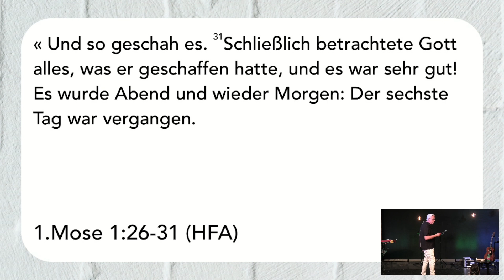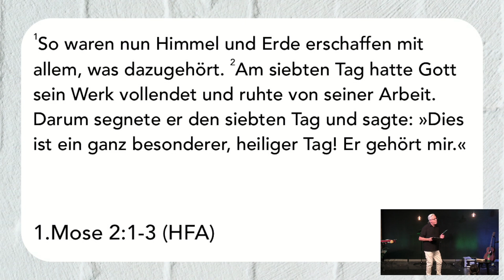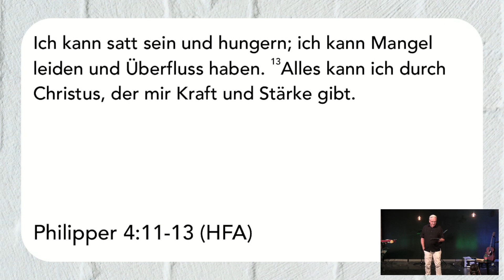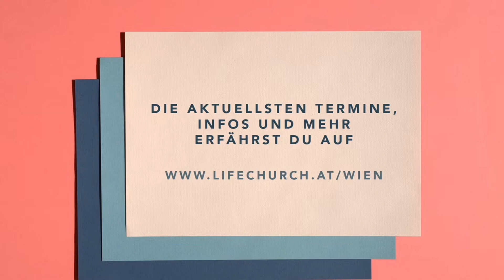Du bist vollständig | Gianni Gaeta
Gottesdienst live aus der LIFE Church Wien.

LIFE Church Wien im 10. Wiener Bezirk ist eine staatlich anerkannte Kirche im Verband der "Freikirchen in Österreich". Gegründet 1998 von den Hauptpastoren Gianni Gaeta und Angela Gaeta, ist sie schon seit vielen Jahren ein Ort, wo Menschen von einem realen Gott erfahren können. LIFE Church Wien lebt "Kirche" auf neue erfrischende Art und Weise und möchte ihre Umgebung und Gesellschaft positiv verändern.